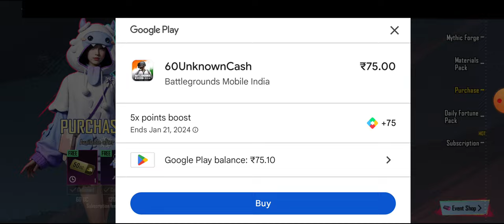RS CRATE, 1 Material in 2 Free Spins only in Ranveer Singh Crate Opening